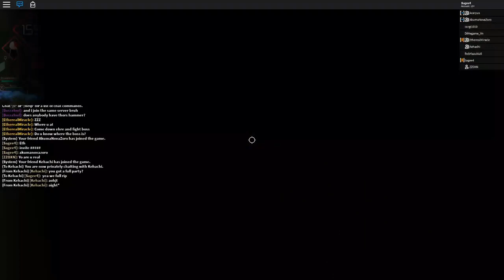FASTEST WAY TO LEVEL UP IN HEROES ONLINE ROBLOX!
This is the best method i use to level in heroes online! Enjoy.